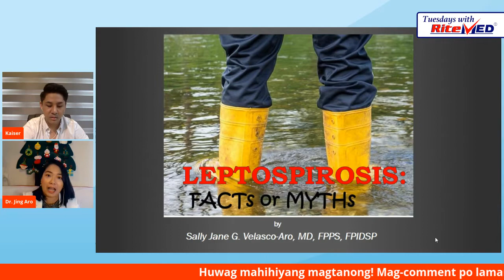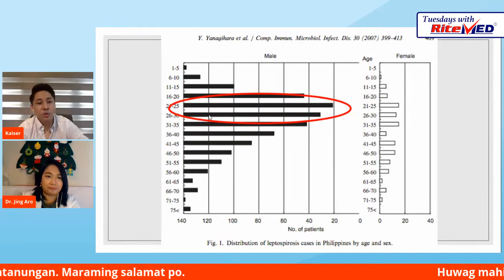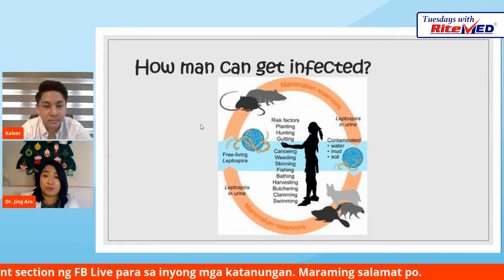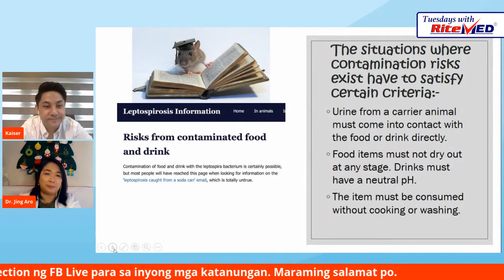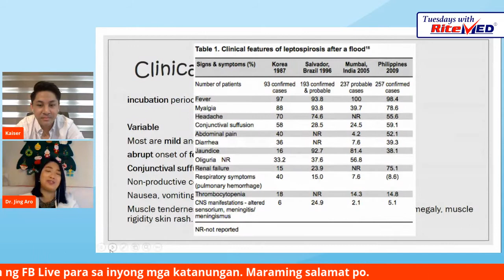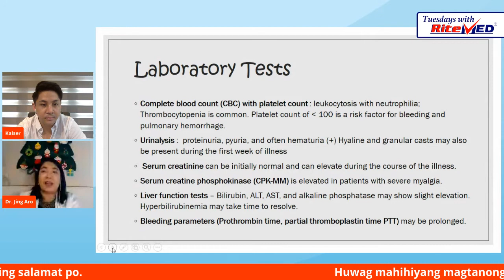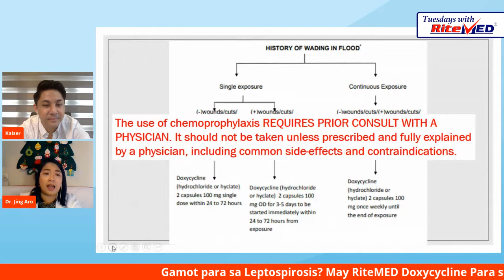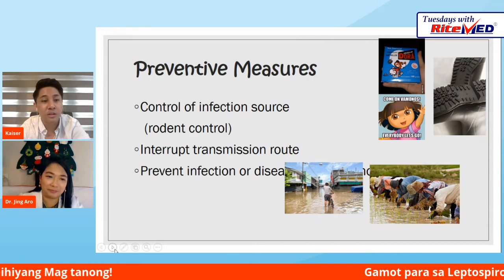Tuesdays with RiteMED Ep 23: Leptospirosis: Facts and Myths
Hindi lamang lagnat, pananakit ng ulo at katawan ang dala ng leptospirosis.
Alamin ang iba pang nakakabahalang epekto ng leptospirosis ngayong darating na Martes sa Tuesdays with RiteMED kasama si Dra. Sally Jane G. Velasco-Aro,MD,FPPS,FPIDSP, Pediatric Infectious Diseases Specialist.